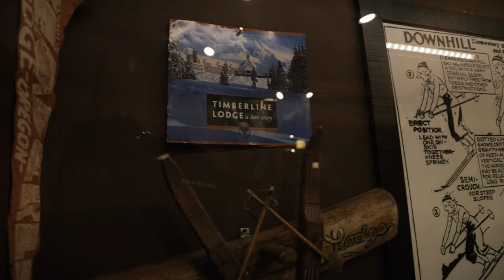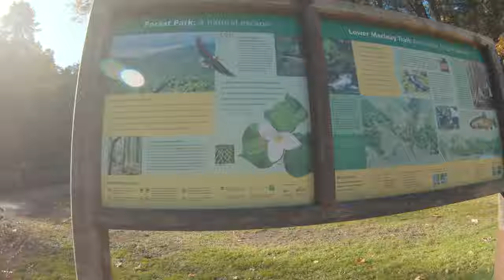Portland - A Travel Video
Exploring the PNW city of Portland, OR. In this video we visit Mt. Hood, The Grotto, Downtown Portland, and more!